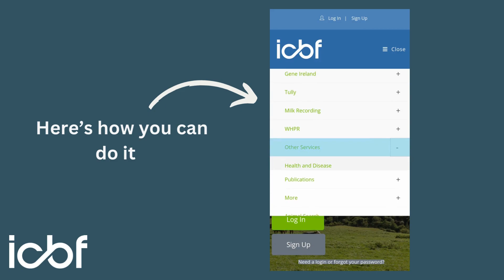Recording congenital defects in calves born this Spring.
Have you noticed any abnormalities or defects with calves born this Spring? If so, we would greatly appreciate if you could take a few minutes to complete this short survey (3 minutes).

Why should I report a defect?
There are many genetic defects in Irish cattle where the underlying cause is still unknown. Without reporting, such defects cannot be identified or managed. Cases of such defects may be sporadic and rare, so all incidents should be reported if possible.

Reporting a defect is important because it enables us to:
1. Detect emergences of genetic defects as early as possible
2. Estimate the number of calves born each year with a defect
3. Identify bulls siring calves with a greater number of defects
4. Determine the underlying genetic cause of the defect to aid the development of screening tests
5. Detect new diseases in our herds, e.g. the Schmallenberg virus outbreak which caused severe defects in calves